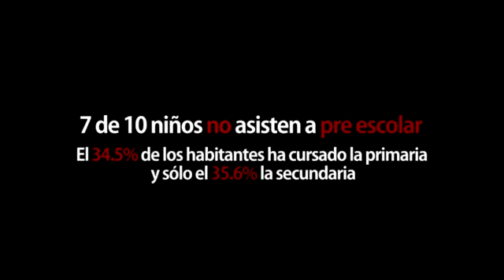La Comuna 18 ciudad invisible